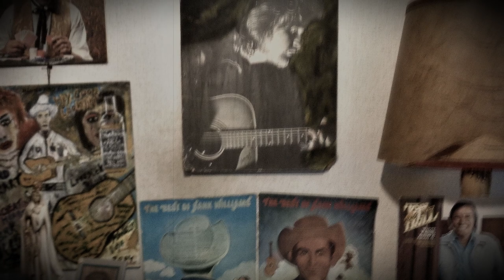Defying Gravity - Jesse Winchester / cover by Ramblin Wayn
I live on a big blue ball
I never do dream I may fall
But even the day that I do
I'll jump off and smile back at you

I don't even know where we are
But they tell us we're circling a star
Well, I'll take their word I don't know
But I'm dizzy so maybe that's so

I'm riding a big blue ball
But even the high may lay row
So when I do fall I'll be glad to go

Songwriters: Jesse Winchester 1974
Waylon Jennings recorded the song in 1987

American singer, musician and songwriter, born May 17, 1944 in Bossier City, Louisiana.
He died on the morning of April 11, 2014, at his home in Charlottesville, Virginia.